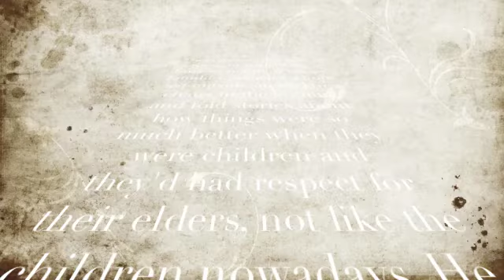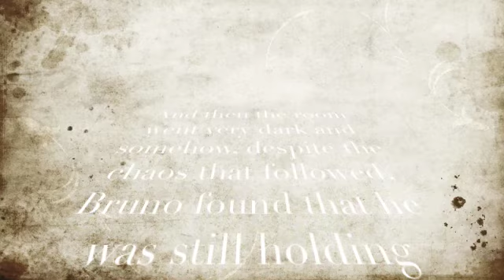The Boy in the striped pajamas take 2